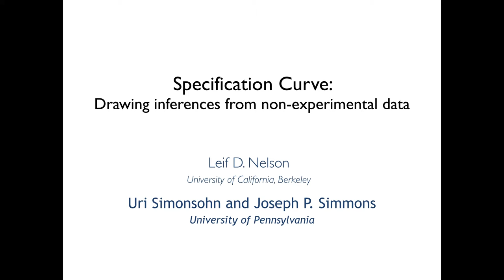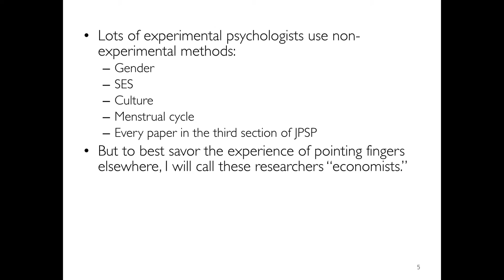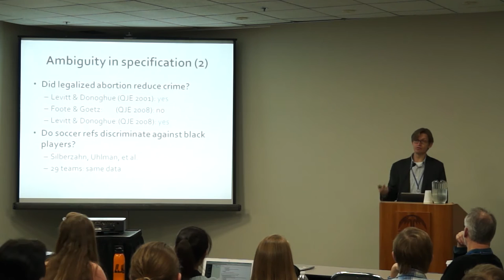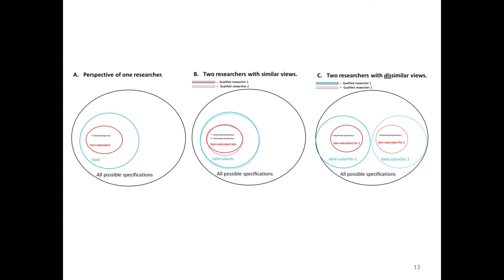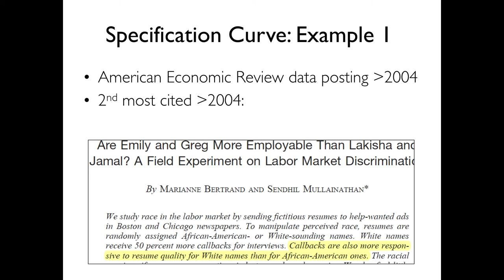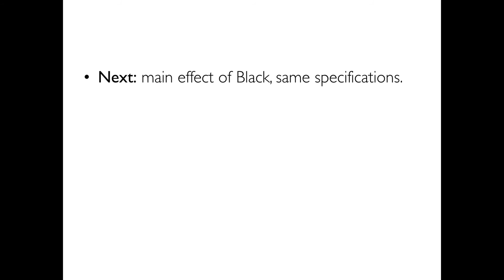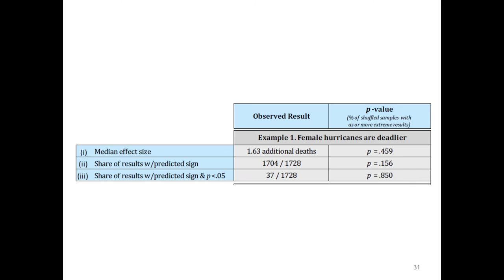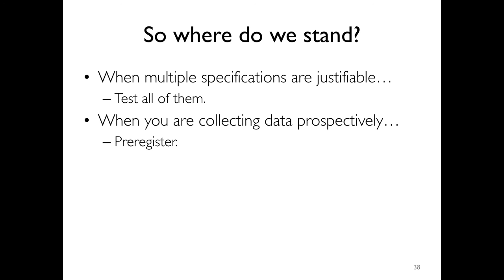Leif Nelson - Specification Curve: Drawing inferences from non-experimental data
Featuring Leif Nelson, University of California, Berkeley

This Navigating the New Era of Social & Personality Psychology Preconference, hosted by the SPSP Training Committee, brings together some of the most well-respected names in the field to get their take on what changes are occurring, how they will ultimately affect our field, and how early career scholars can navigate our rapidly changing science.